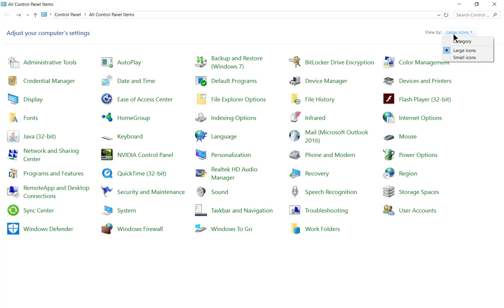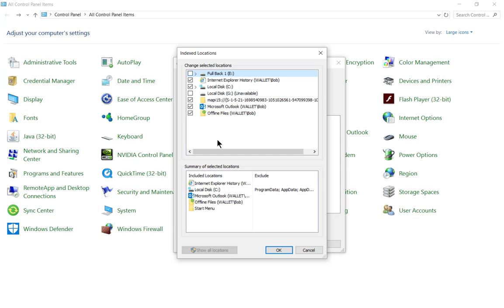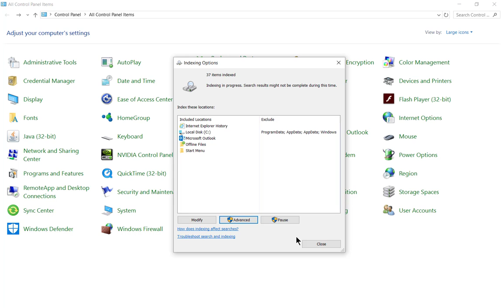How to edit and modify Indexing in Windows 10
Professor Robert McMillen shows you how to edit and modify Indexing in Windows 10. Learn how to enable, disable, or make changes to new or existing indexing for faster searches.